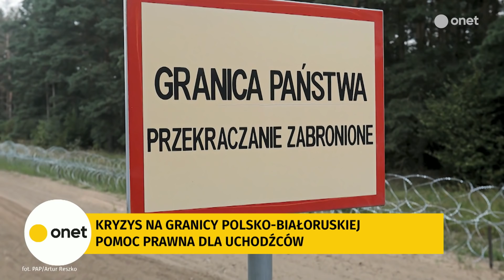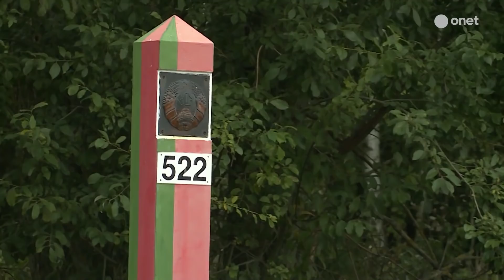Płatek o płocie na granicy: czy te zasieki są pod prądem?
Prof. Monika Płatek (karnistka, Uniwersytet Warszawski) w ostrych słowach komentowała kryzys uchodźczy na polskiej granicy z Białorusią. Pytała czy zasieki stawiane na granicy są pod prądem, mówiła też o jednoznacznym skojarzeniu z Auschwitz. "Nie możemy się zachowywać w sposób nieludzki, nie możemy się zachowywać w sposób poniżający, nie możemy dopuszczać do tortur, a pozbawienie kogoś wody, jedzenia, dostępu do lekarza i złożenia podania o rozpatrzenie, tego czy należy się azyl, czy nie w zasadzie stawia nas wszystkich w bardzo złym świetle" - mówiła profesor Płatek.